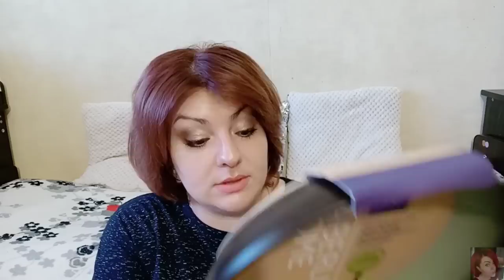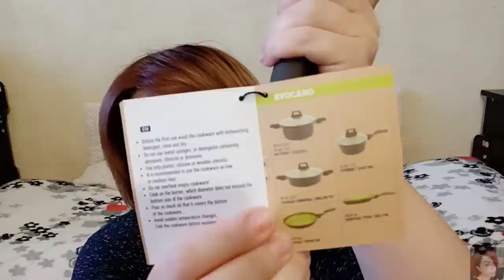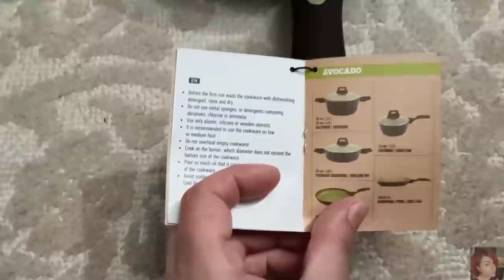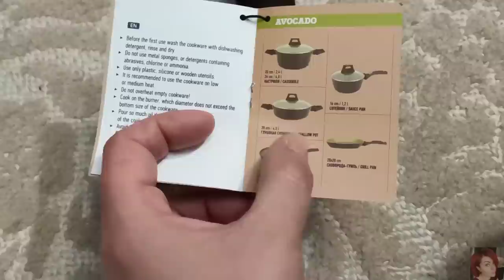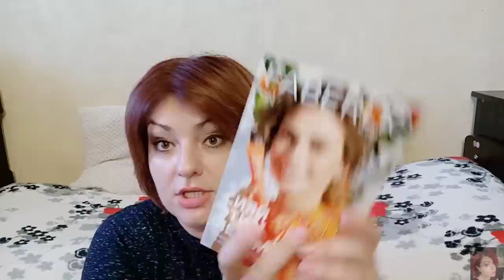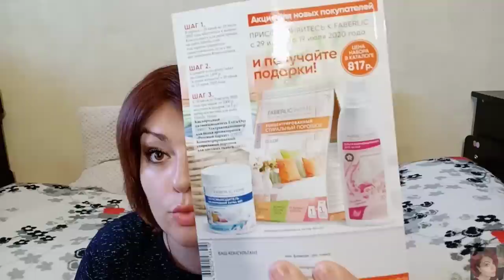❤️ FABERLIC Я ЭТОГО НЕ ОЖИДАЛА!!! ШОК! ЗАКАЗ ФАБЕРЛИК ПО 9 КАТАЛОГУ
ВСЕМ ПРИВЕТ!!!
В этом видео распаковка заказа фаберлик. Заказ FABERLIC по 9 каталогу, ужасы доставки, что пошло не так, одежда фаберлик, новинки 9 каталога, сковорода фаберлик, стоит ли своих денег?! Новинки косметики фаберлик, дом фаберлик новинки. ВСЕ НОВИНКИ 9 КАТАЛОГА ФАБЕРЛИК.